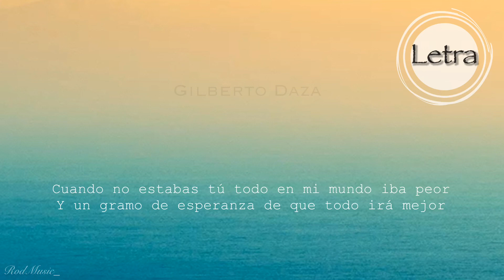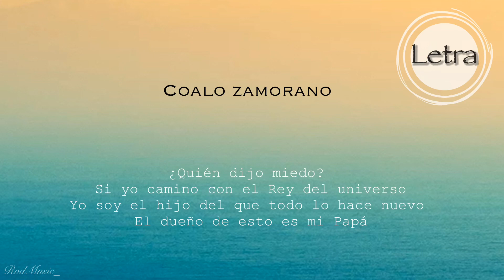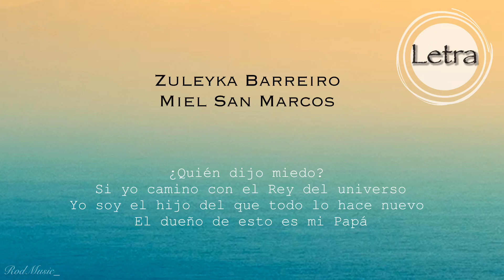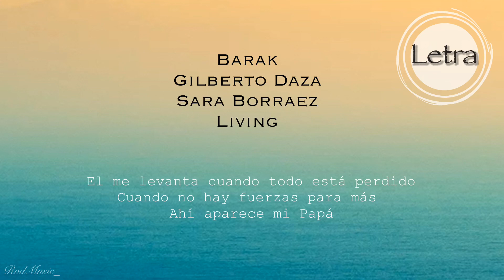Quién dijo miedo - Gilberto Daza y Amigos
Alabanza con letra

Quién dijo miedo

Gilberto Daza y amigos